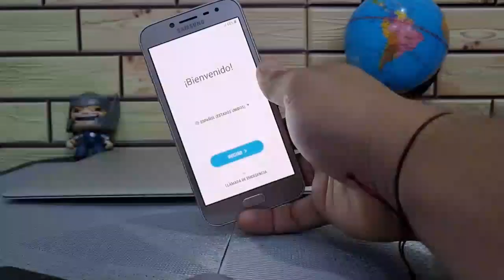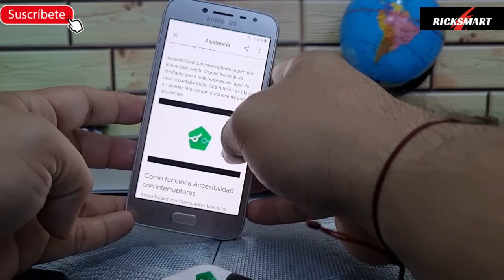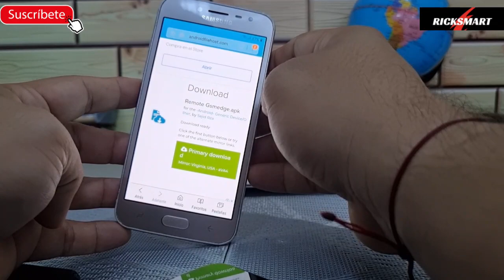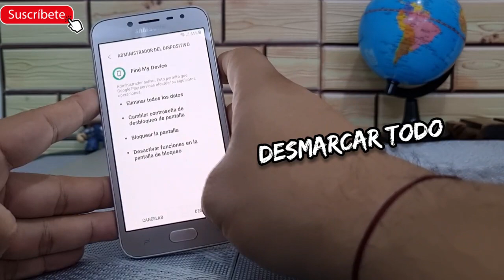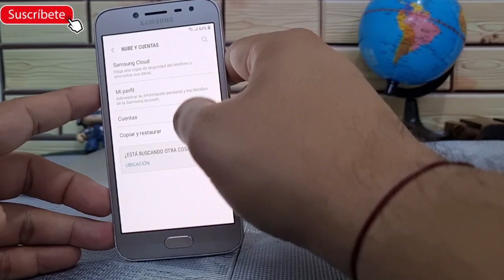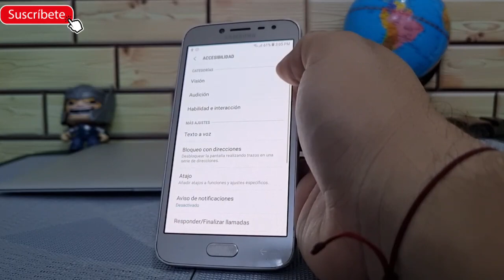FRP Eliminar cuenta Google Samsung j2 pro bypass o j2 prime bypass fácil y rápido sin pc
Frp definitivo final para quitar cuenta Google Samsung j2 pro sin pc bypass samsung j2 prime frp método super facil y rápido para este legendario modelo de Samsung como es j2 prime y otros versiones como j2 pro j2 prime para eliminar cuenta Google Samsung j2 core

descargar
remote 1

página
neo frp